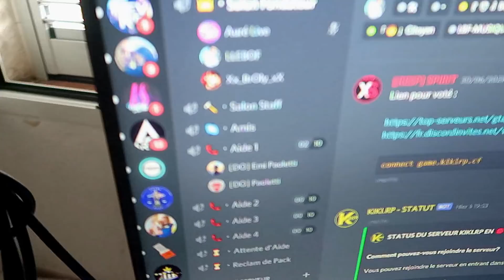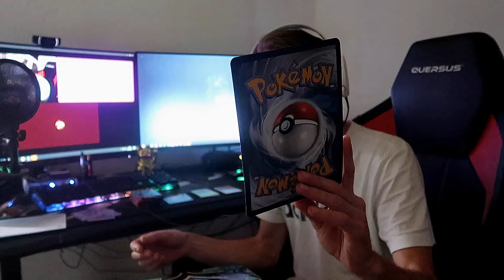JE ME SUIS FAIS PIÈGER - ALLEZ VOUS FAIRE .... !!!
Bon visionnage à tous l'équipe !